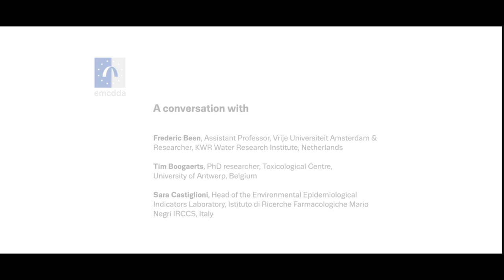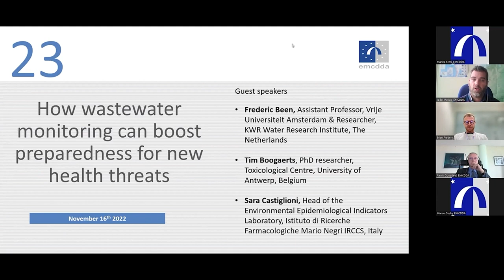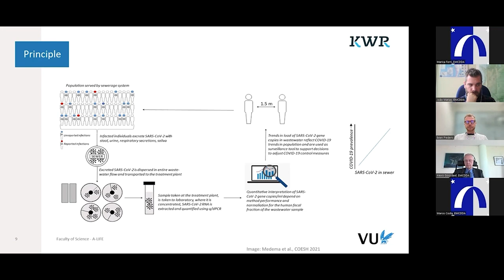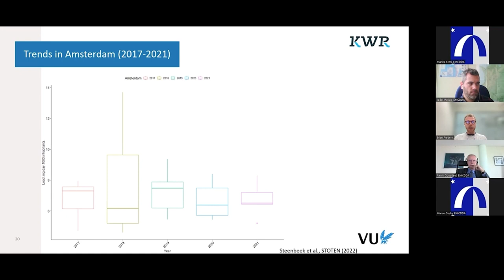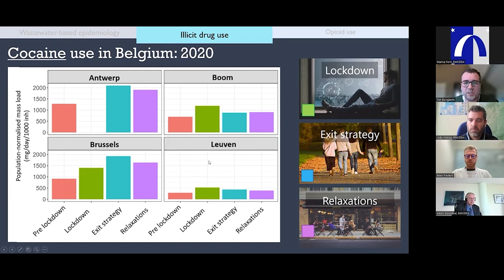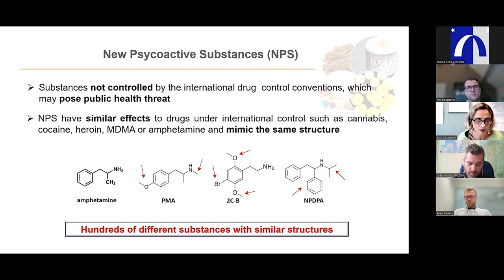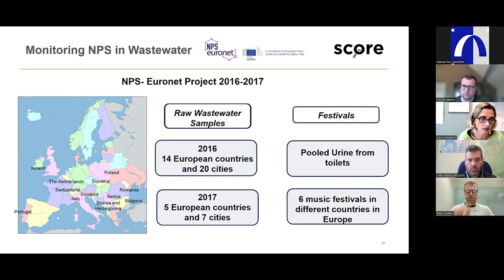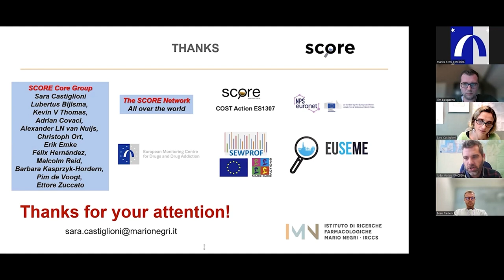EMCDDA webinar: How wastewater monitoring can boost preparedness for new health threats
Objective: to explore wastewater analysis as a methodology contributing to EU preparedness and response

Background: COVID-19 has raised the attention of Europe, and globally, on the importance of readiness towards potential emergencies. Improved and innovative monitoring methodologies are at the core of the research-based actions taken to respond to potential threats.

Wastewater-based epidemiology (WBE), also known as wastewater monitoring or wastewater surveillance, only began to gain traction as an epidemiological tool in the early 21st century with a diverse array of applications but remained known to only a relatively small group of specialists. However, in 2020 the COVID-19 pandemic catapulted WBE into mainstream attention and showed what a powerful public health tool it could be.

It is more than a decade that the EMCDDA is exploring the analysis of municipal wastewater for drugs and their metabolic products to estimate community consumption. Recent investigations have shown the potential of WBE for drugs signal alert, such as the identification of NPS and increased consumption of crack in some EU cities.

In conversation with:

Frederic Been, Assistant Professor, Vrije Universiteit Amsterdam & Researcher, KWR Water Research Institute, The Netherlands.
Tim Boogaerts, PhD researcher, Toxicological Centre, University of Antwerp, Belgium.
Sara Castiglioni, Head of the Environmental Epidemiological Indicators Laboratory, Istituto di Ricerche Farmacologiche Mario Negri IRCCS, Italy.
Chairperson: João Matias, EMCDDA.

Opening and closing remarks: Alexis Goosdeel, Director EMCDDA.

Format: EMCDDA opening remarks, panellists’ questions, guided discussion, Q&A

Participants will respond to the following questions:

How wastewater contributed to the emergency response to COVID-19? In the drugs field: how can it contribute to monitor new threats? (Crack case study)
What was the impact of COVID-19 on drugs? (Wastewater analysis to monitor opioids in Europe)
How can wastewater analysis help monitor NPS use in Europe?
Length: 1,5 hours

Participants: The webinar is open to all upon registration, after which the person will receive a link to connect.

Date: Wednesday 16th November, 13.00–14.30 CET | 12.00–13.30 Lisbon time